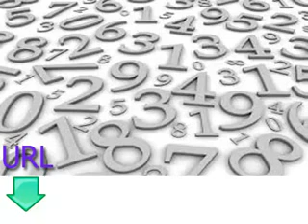Leçons gratuits et simples pour apprendre turc leçon sept numéros